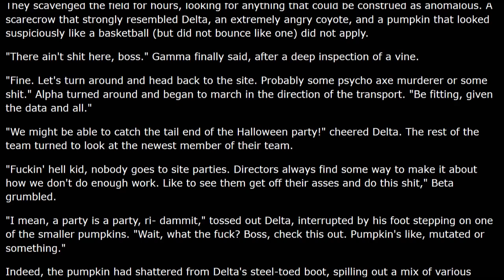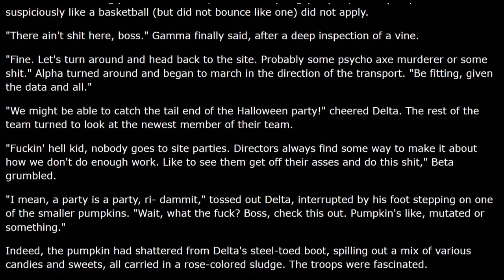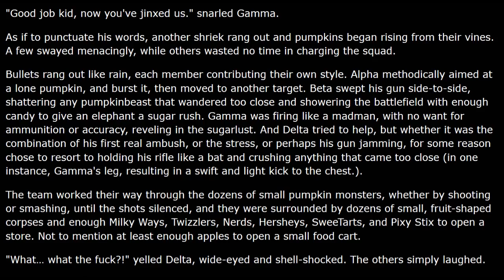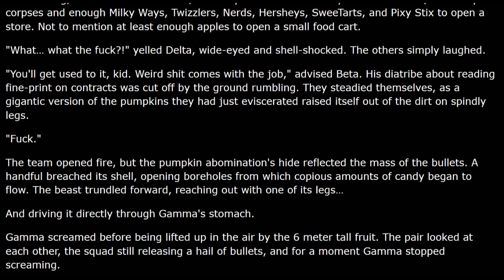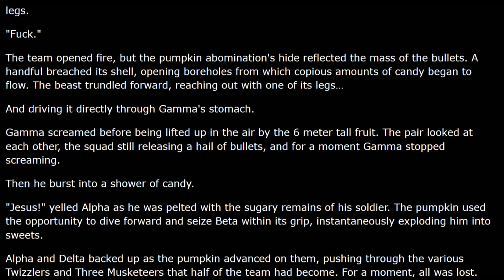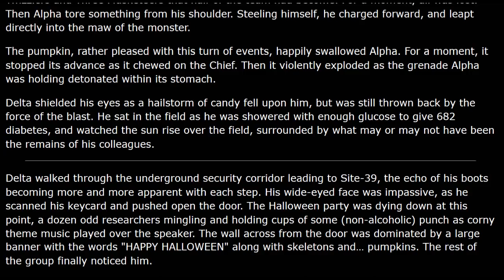MTF Sigma-5 "Pumpkin Punchers"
Happy Halloween!

All SCP wiki works including this one are licensed creative commons 3.0 attribution/share alike.